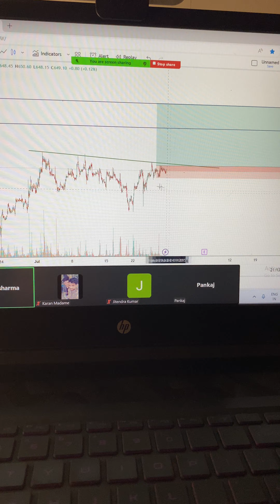Check GUJGAS LTD